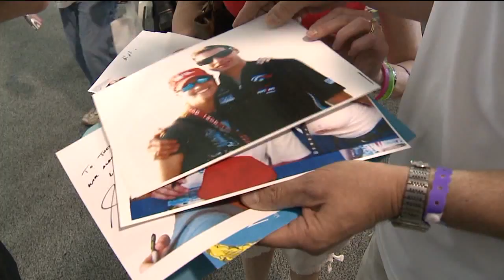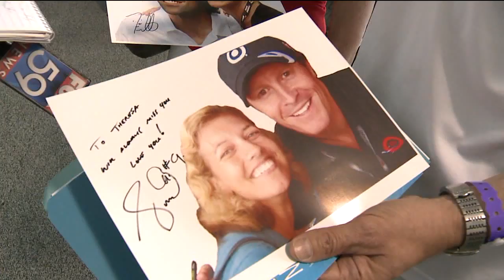Parents Remember Daughter at Indy 500